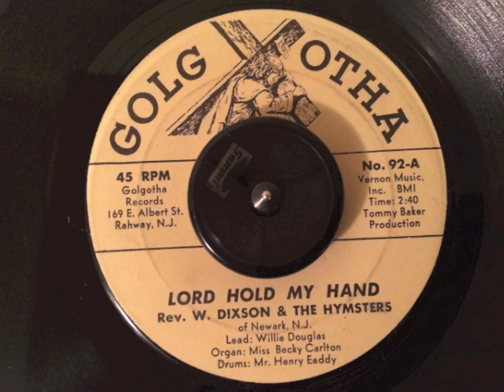REV. W. DIXON & THE HYMSTERS • lord hold my hand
ARTIST: Rev. W. Dixson & the Hymsters
TITLE: Lord hold my hand / Calm the ocean 45
LABEL: Golgotha

This is from a great NJ private press gospel 45 I got in a collection. Incredible, incredible music.